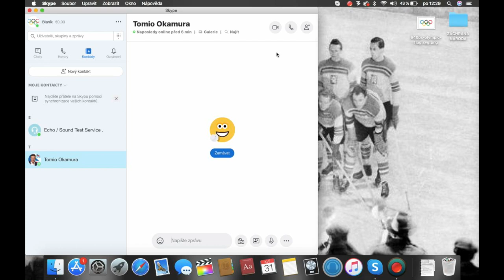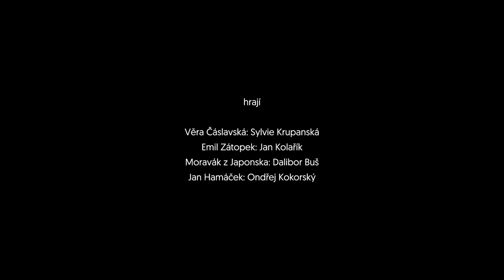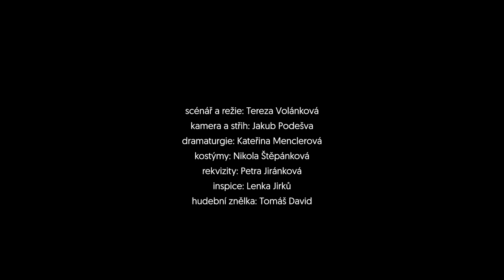VOLÁ BLANÍK - hovory z hory / 3. díl - Ať se na místě propadnu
3. díl – Ať se na místě propadnu
Tvůrčí skupina Volánková-Menclerová

V Blaníku přituhuje – zdá se, že současné politické elity se jen tak nedají a morálnímu tlaku blanických autorit nepodlehnou ani za nic. Je třeba nasadit ty nejtvrdší. Ty, kteří i po smrti žijí podle hesla „když nemůžeš, tak přidej!“. Dokáže Zátopek s Čáslavskou naučit Hamáčka základům fair play? Existuje gymnastická sestava, díky které by si konečně zpevnil páteř? Půjde se už Tomio Okamura léčit? A komu z toho všeho začne cukat v oku?

Naše pětidílná satirická minisérie vznikla veskrze na koleně z přetlaku způsobeného neregulovaným sledováním mediálních obsahů nejen v době pandemické.

hrají
Věra Čáslavská: Sylvie Krupanská
Emil Zátopek: Jan Kolařík
Moravák z Japonska: Dalibor Buš
Jan Hamáček: Ondřej Kokorský

scénář a režie: Tereza Volánková
kamera a střih: Jakub Podešva
dramaturgie: Kateřina Menclerová
kostýmy: Nikola Štěpánková
rekvizity: Petra Jiránková
inspice: Lenka Jirků
hudební znělka: Tomáš David

na koleně, 2021